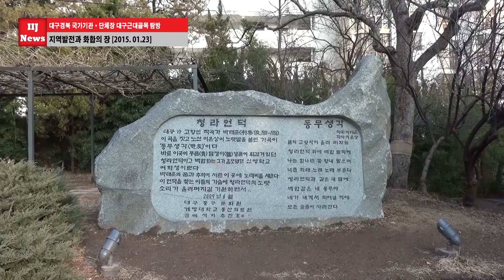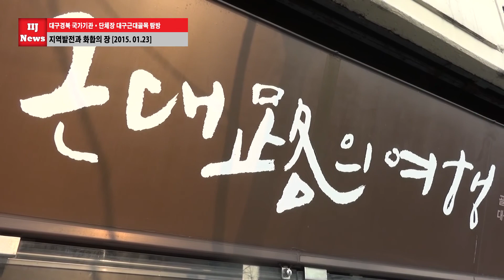대구경북 국가기관·단체장 대구근대골목 탐방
대구시(시장 권영진)는 1. 23.(금) 15:00 대구·경북 국가기관장·혁신도시 이전기관장과 대구경북지역발전협의회 위원들을 초청하여 대구에 대한 이해와 대구·경북 지역발전과 상생을 위한 화합의 장을 마련한다.

이번 근대골목 투어는 혁신도시 내 12개 공공기관이 이전함에 따라, 외지에서 대구로 온 공공기관장과 대구경북 국가기관장들을 대상으로 대구에 대한 이해의 폭을 넓히고, 대구경북지역발전협의회 위원들과의 상호 친목을 도모함으로써 대구·경북 지역발전과 상생의 기반을 다지고, 대구 관광객 1,000만 명 시대를 준비하는 데 있어 큰 의미가 있다.

청라언덕∼한의약박물관∼진골목∼화교협회에 이르는 2시간의 동행을 통해 기관․단체장들은 격동기에 유서 깊은 대구근대문화유산과 3·1운동의 의의, 국채보상운동 등 그동안 잊어왔던 근대문화에 대한 대구 재발견의 계기가 될 것이다.

대구시는 이번 투어를 계기로 국가기관․단체 임직원은 물론 가족․친지들을 대상으로 한국관광의 별과 대한민국 대표 관광명소 100선으로 선정된 대구 근대골목 투어는 물론, 대구 관광 명소를 적극 안내․홍보해 나갈 계획이다.